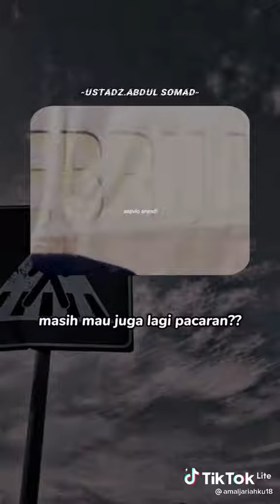hati-hati wanita yg lagi pacaran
Pesan dari ustad Abdul Somad utk para wanita yg lagi pacaran berhati hati lah dg bahaya nya dengan godaan maksiat dari syaitan dan yg akan menanggung akibat dari perbuatan hina itu lebih banyak wanita dibandingkan pria